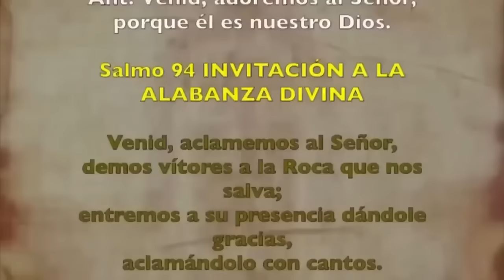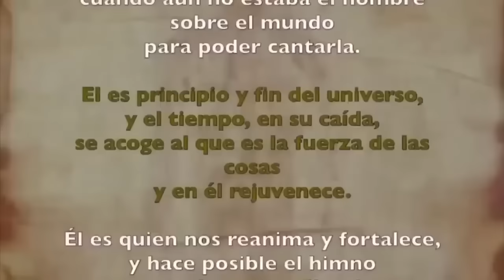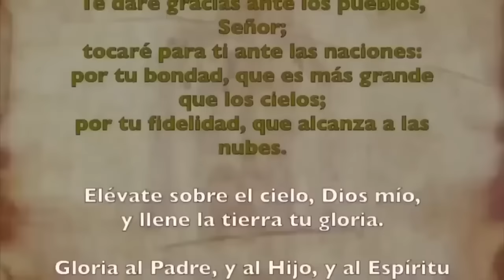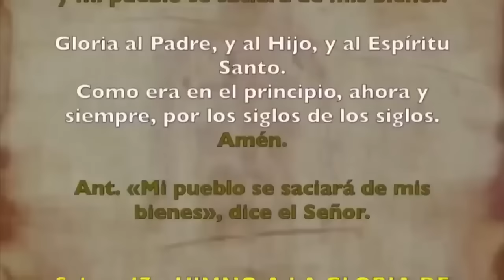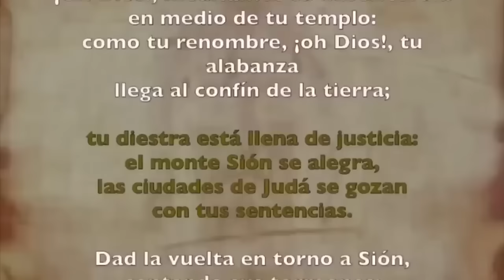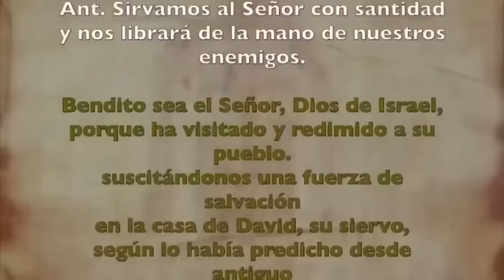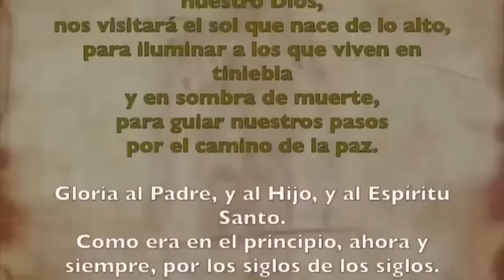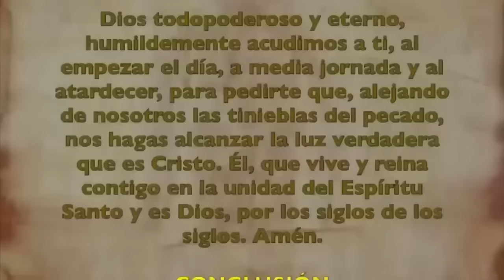Oración de la mañana (Laudes), JUEVES 8 DE FEBRERO 2024 I V SEMANA DE TIEMPO ORDINARIO